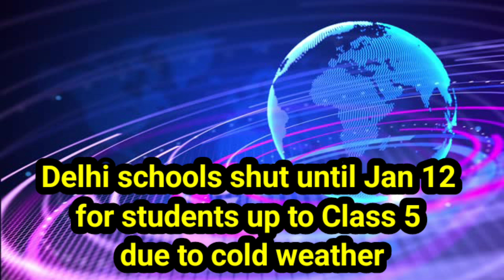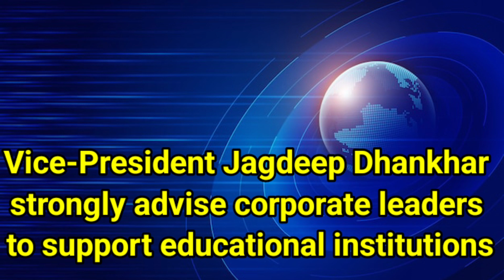news headlines for school assembly || english || 08 January 2024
hindupur assembly constituency video click on the above link